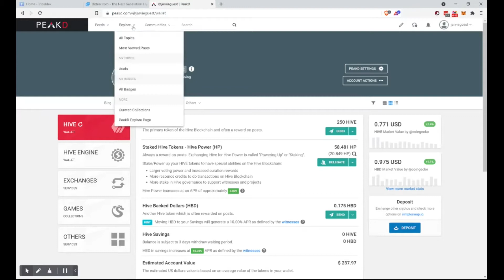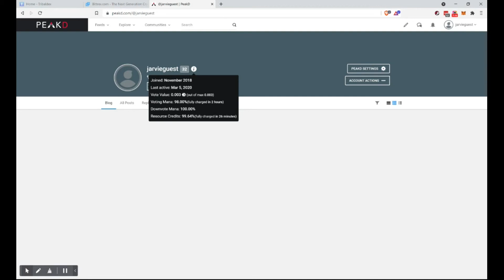Voting on Posts with Staked Hive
Voting on Posts with Staked Hive video example by Jarvie and Anjin

This is the second post of the many short videos snipped from their content (with permission).

Watch the complete video made by them about 30 Things to do with Hive blockchain based tokens with live examples in this link:

The 30 Different Ways video is in response to this post